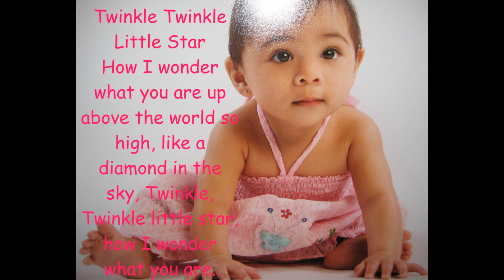Kidzup "Twinkle Twinkle Little Star" wmv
Just for kids. My little girl love to sing this song "Twinkle Twinkle Little star".